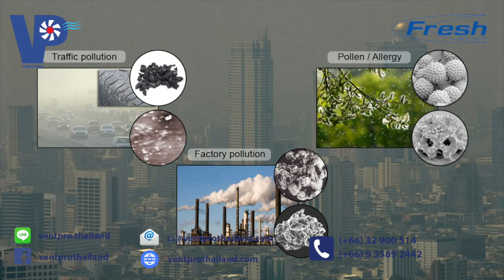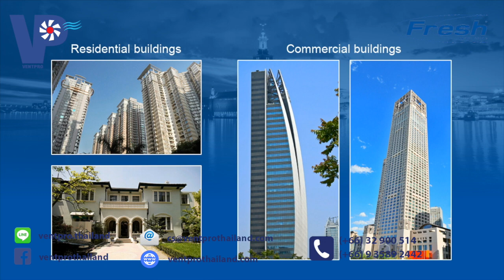VP Fresh Passive Inlet Ventilation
Passive Inlet Ventilation with Exhaust Fan